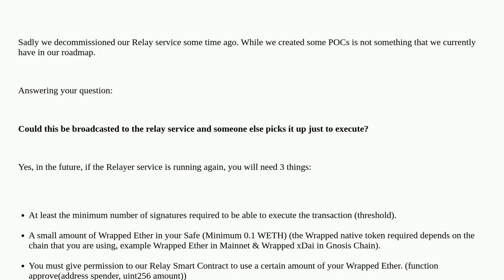Can gnosis-relay-service relay full signed transactions?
A special thanks goes out to the community

  gnosis-safe gnosis